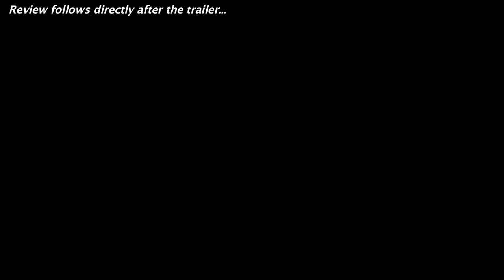Laggies Official Trailer + Trailer Review - Keira Knightley, Chloe Moretz : Beyond The Trailer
Laggies debuts its official trailer for 2014, starring Keira Knightley and Chloe Moretz!  Watch it today with a trailer review!

Laggies debuts its official trailer for 2014 and you can see it here today plus get a trailer review!  Beyond The Trailer host Grace Randolph gives you her reaction to this trailer for Laggies starring Keira Knightley, Chloe Grace Moretz and Sam Rockwell!  Will this be a crossover hit for indie director Lynn Shelton?!  And with Beyond The Trailer's Trailer Plus, you'll get a link to other movie news, reviews, and trailers!  Enjoy this official HD trailer and trailer review for Laggies before you see the full movie in 2014!  And make Beyond The Trailer your first stop for entertainment news on YouTube today!